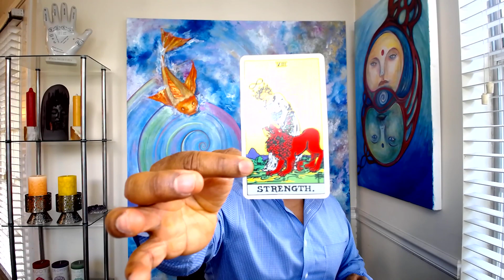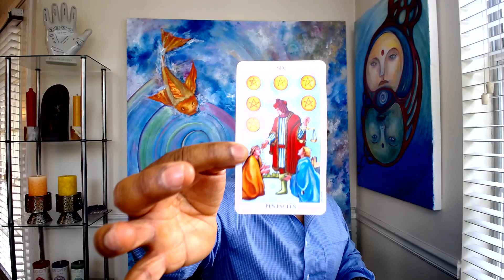AQUARIUS YOU MAY WANT TO SIT DOWN FOR THIS !!!